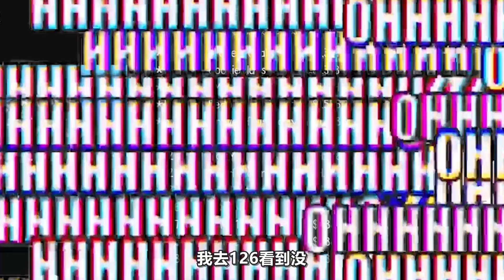板娘小薇：為了省錢把橋都給貪沒了，逼迫司機玩雜技，好黑心啊！